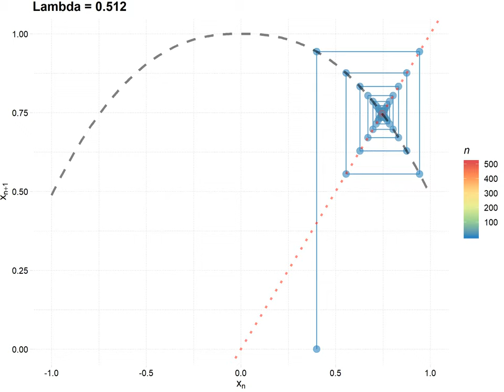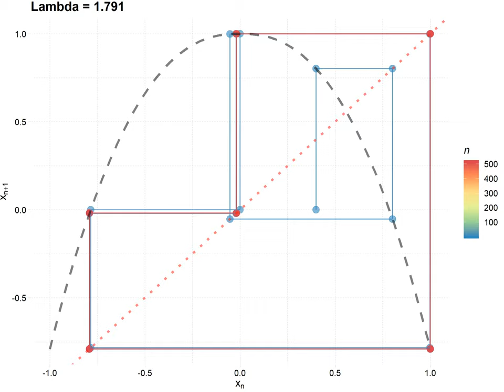CobWeb by p 240